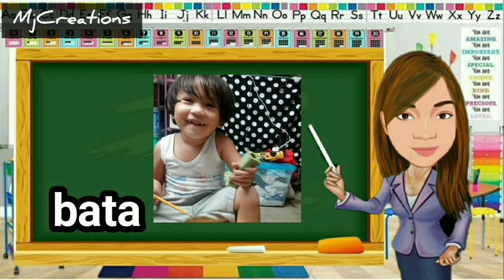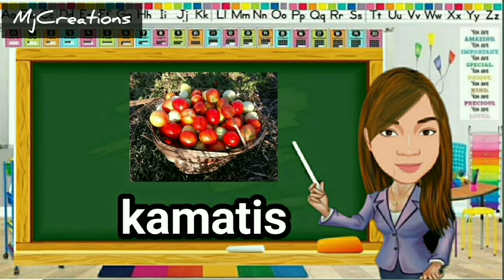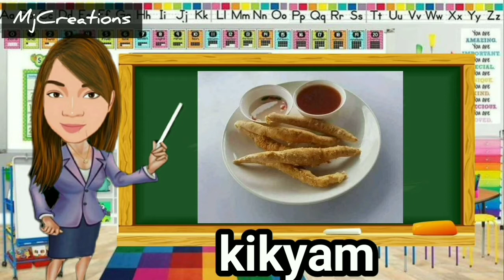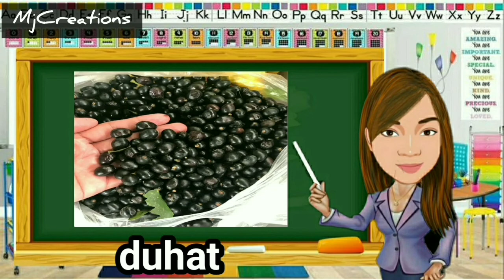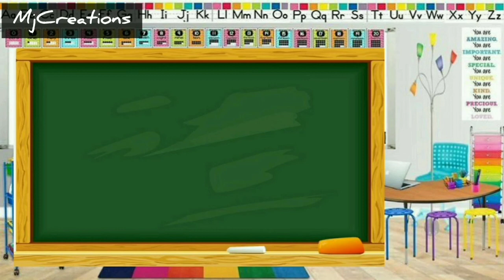Abakada katinig B K D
Youtube content :
-Teaching my son
-animation tutorials
-free printable learning Materials
-Vlog
-Documentary
-Cooking
-editing Tutorials